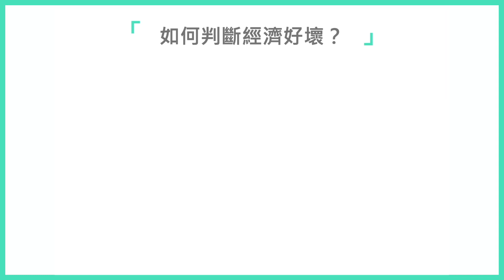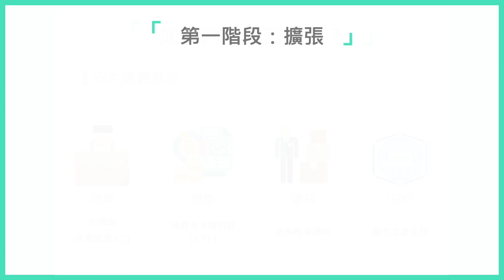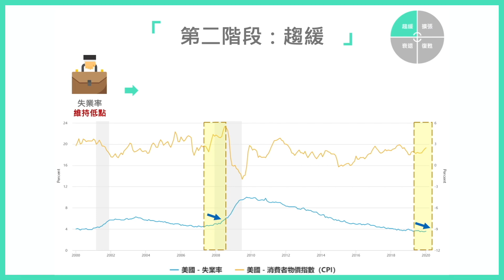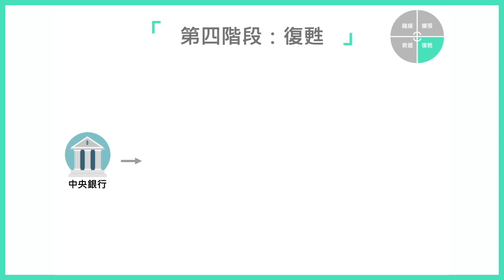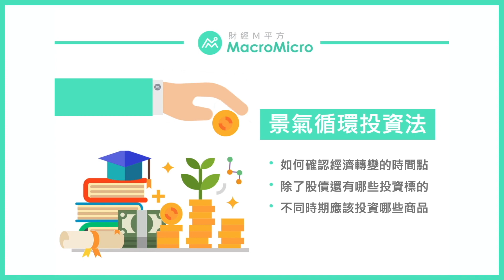【 2 分鐘學總經】提高勝率、迎接財富重分配時刻！景氣投資循環法（中）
在前集我們告訴你經濟循環就是反應人們的行為，並可以將循環分成『擴張』、『趨緩』、『衰退』、『復甦』四個階段。本集我們將從四大經濟數據：『就業』、『通膨』、『獲利』、『GDP』，判斷現在經濟究竟是處於哪個階段喔！

📚 推薦閱讀
【創辦人推薦】循環末端，M平方關注的轉折指標：
【投資懶人包】秒懂資產配置！股、匯、債、原物料的投資時點：